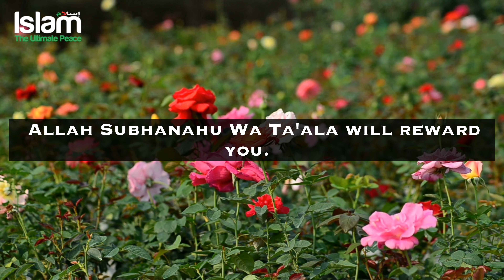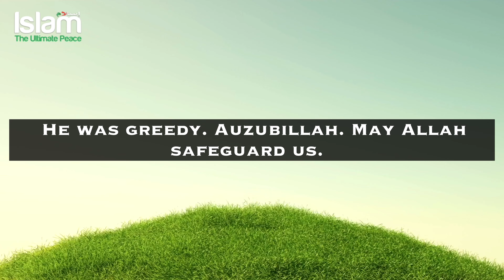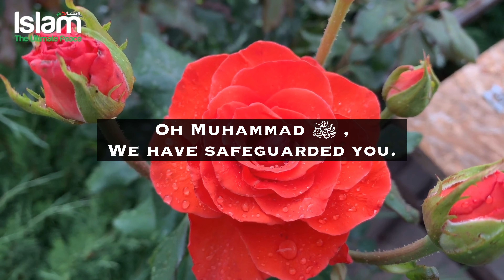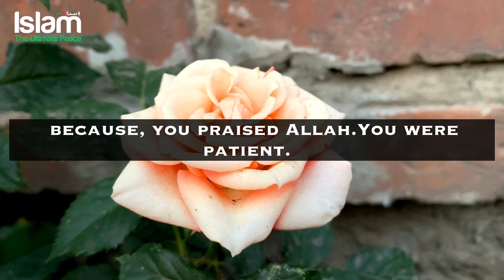DON'T BE SAD WHEN PEOPLE TALK BEHIND YOU AND MOCK YOU | ALLAH WILL PURIFY YOUR NAME